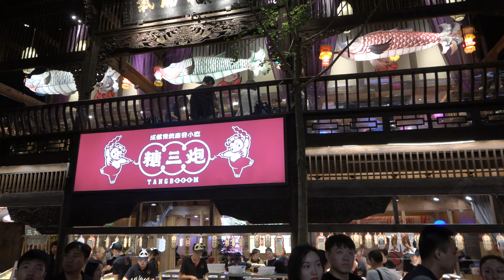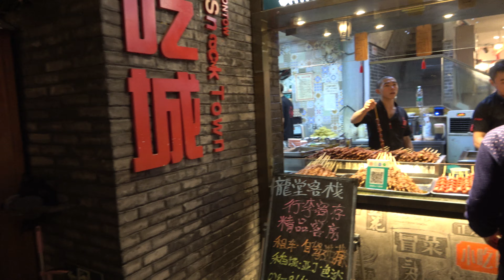【天府之国】古街胡同-宽窄巷子 宽巷子 夜景 步行&街拍 青羊区 成都 DAY 1 (三)